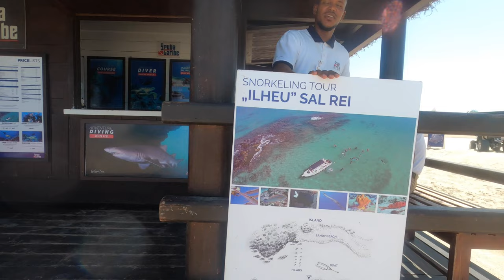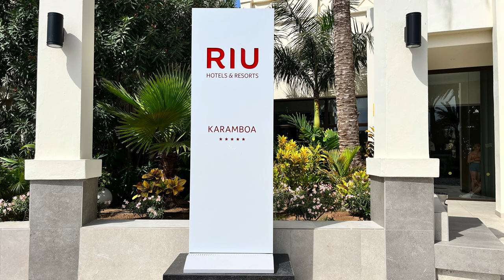Riu Karamboa, Boa Vista, Cape Verde October 12th -19th 2023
A record of our holiday at Riu Karamboa, Boa Vista, Cape Verde, Oct 12th-19th 2023
00:00 Intro
00:27 We've landed and room tour
01:26 First look at swim up pool.
01:40 Day 1 Main areas and entartainment tour, quick swim in the sea.
03:48 Day 2 Stroll to the pool and pools tour
05:19 Walk to the beach and back
07:14 Evening entertainment
07:46 Day 3 Pool activities
08:47 Prom walk and pool activities
10:23 Evening show, Sports Bar, Night cap in reception bar area.
12:25 Day 4 Beach walk to Beach Bar
14:55 Perola de Chaves Beach Bar, Local beach trader shop.
16:29 Swim and walk back from Beach Bar to hotel.
18:48 Showtime Africa night
19:46 Day 5 Beach walk to RH side, Surf Shop, Kite surfers, Lagoon and back.
22:18 Pool entertainment team dances.
23:08 Showtime and club dances.
25:16 Day 6 stroll to pools, Aqua aerobics, Swim up Bar entertainment.
29:07 Homeward bound, Taxi ride, airport areas and flight home.
31:18 Photo montage